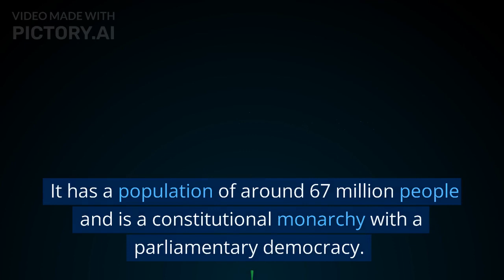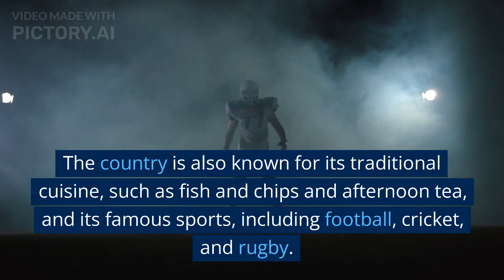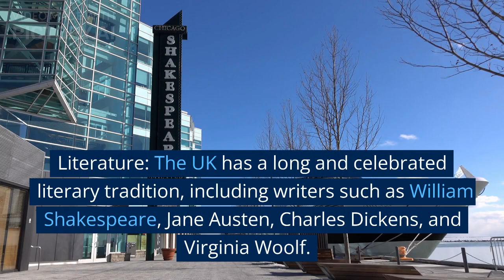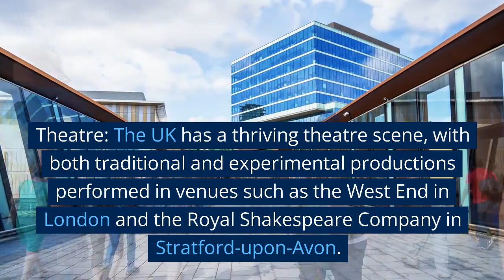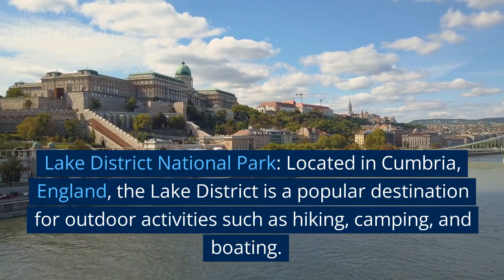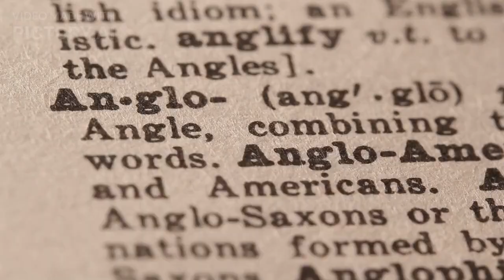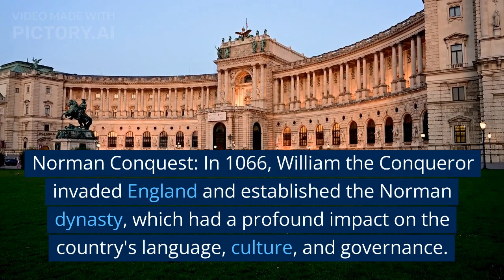United kingdom. complete documentary .travel, food, culture, touris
The United Kingdom (UK) is a country located in Europe, consisting of four constituent countries: England, Scotland, Wales, and Northern Ireland. It has a population of around 67 million people and is a constitutional monarchy with a parliamentary democracy.

The UK has a long and rich history, including a period of extensive colonization and empire-building. It is known for its contributions to the arts, sciences, and culture, including literature, music, and cinema. The UK is also home to some of the world's most prestigious educational institutions, including the University of Oxford and the University of Cambridge.